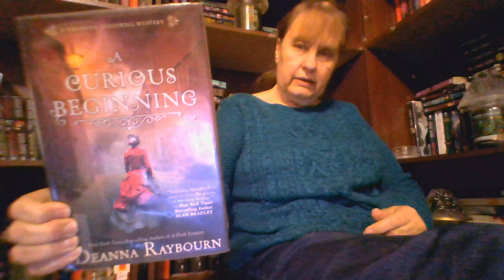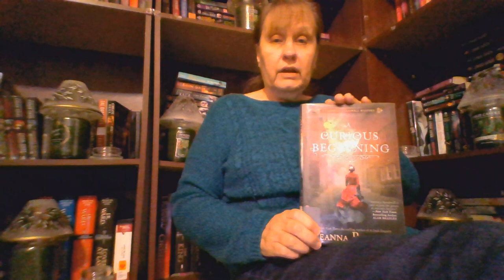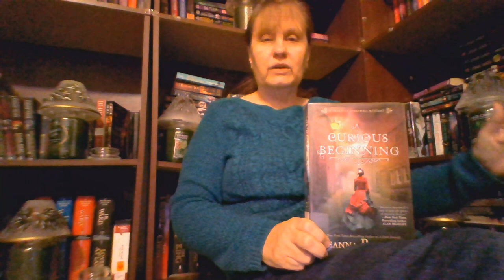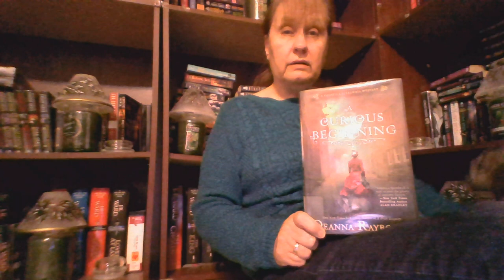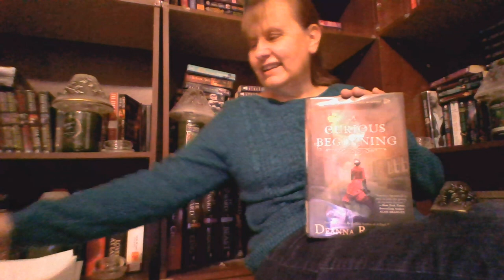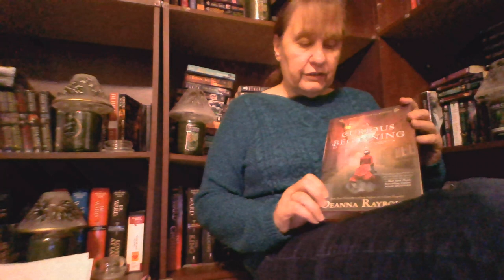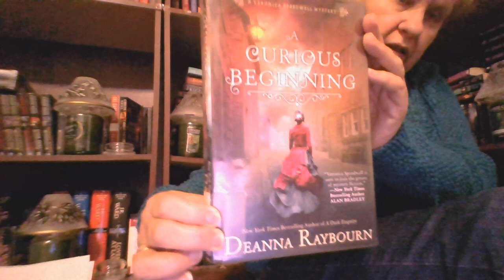A CURIOUS BEGINNING VICTORIA SPEEDWELL series 1 DEANNA RAYBOURN full review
New author for me.
A young Victoria Speedwell's guardians have passed on and it's time for her to move on. But before she does that a mysterious baron comes to save her? from what? he doesn't say, and he's murdered before he has the chance to tell her.